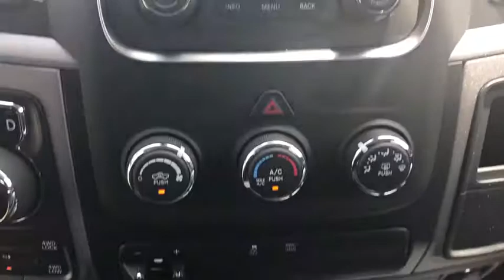2019 Ram 1500 Classic Gadsden, Birmingham, Huntsville, AL, Atlanta, GA, Chattanooga, TN 00R10905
Bright White Clearcoat New 2019 Ram 1500 Classic available in Gadsdeb, Alabama at Team One CDJR of Gadsden. Servicing the Birmingham, Huntsville, AL, Atlanta, GA, Chattanooga, TN area.
2019 Ram 1500 Classic Tradesman - Stock#: 00R10905 - VIN#: 1C6RR7FT7KS621449